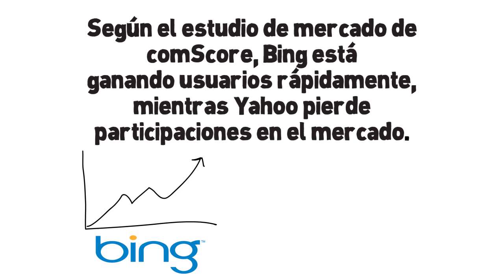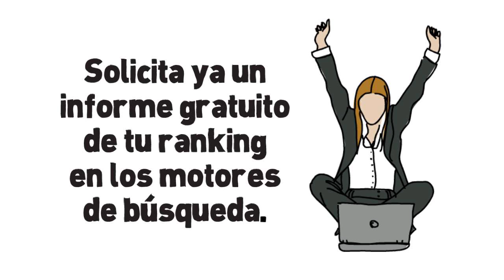Tu posicionamiento web en Google no es suficiente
¿Crees que tienes un correcto posicionamiento web? ¿piensas que lo tienes todo hecho? En los últimos meses están habiendo muchos cambios en la costumbre de búsqueda de tus clientes y puedes aprovecharlo antes que tu competencia se de cuenta.

Bing está cobrando una gran importancia en España y es bastante fácil posicionarse a través de este buscador.

Conseguirás clientes, que hasta el momento no te están encontrando, o que tal vez está pasando algo peor. ¡están encontrando a tu competencia!.

No dudes en empezar a atacar por todos los ángulos de ataque y estar presente en todos lados.

A parte del posicionamiento web, existen muchas técnicas para enviar tráfico a tu web y canalizar a tus clientes.

Debemos avisarte también que en los próximos 3 años, los vídeos será el formato más consumido por tus clientes, así que debes empezar a preparar una buena estrategia.

Desde quedamos a tu disposición para asesorarte en la estrategia a seguir para conseguir nuevos clientes y para no perder las posiciones que tienes actualmente.

Quedamos a tu disposición para cualquier consulta y te recordamos que nuestro deporte favorito es hacerte ganar dinero.